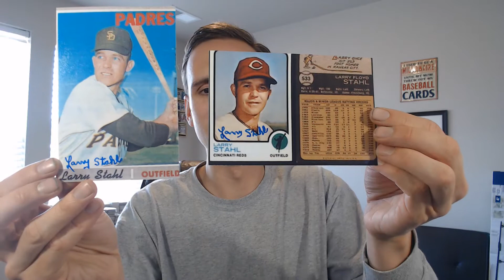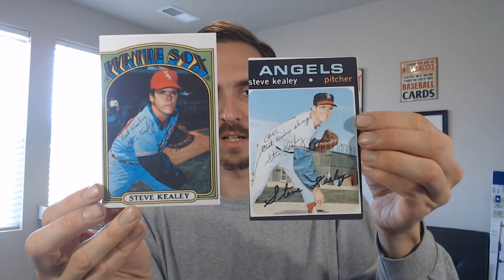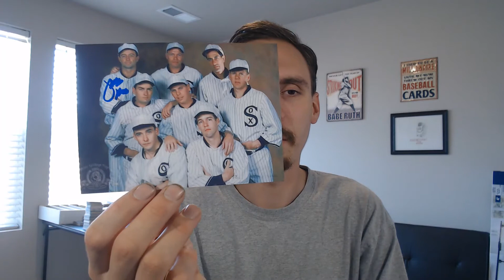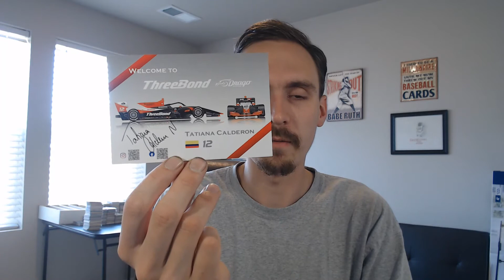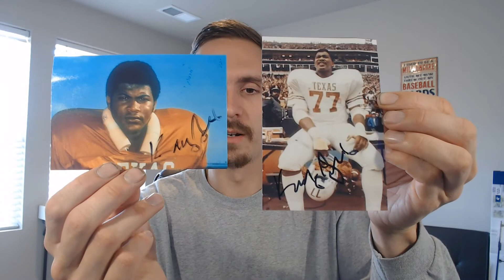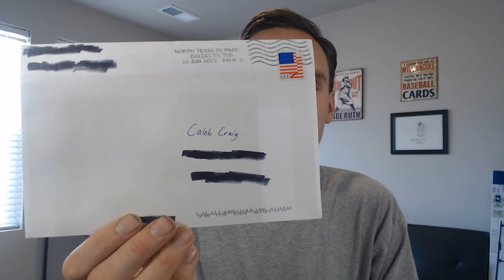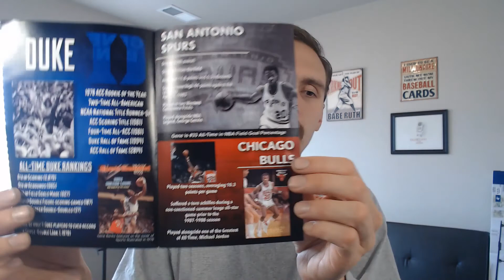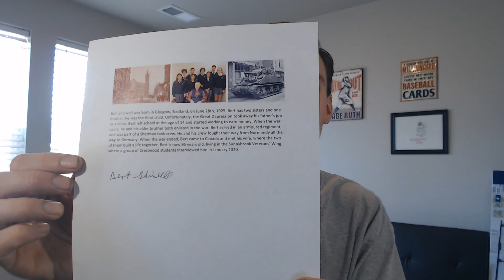TTM Autograph Mail Week Recap Ep. #930 I Was Traded For Myself??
This Thumbnail was designed and made by my sister or LavenderFaerieTale.
All rights to this photo belong to the artist do not distribute.